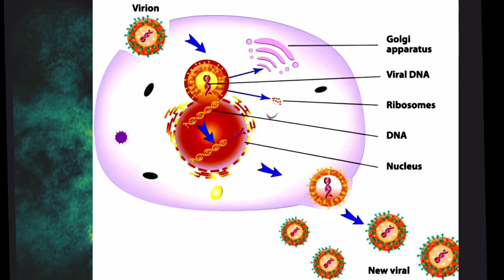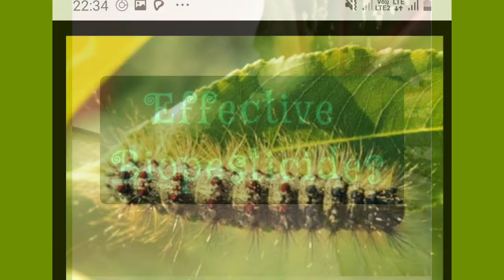The ZOMBIE caterpillars | Why do they show suicidaLbehaviour?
See how these caterpillars "eat" the cause of their own death. Baculovirus, a DNA virus of genus nucleopolyhedrovirus induces a mechanism in some species of order Lepidoptera( caterpillars ) and a few other orders to show suicidal behaviour. Infected caterpillars are commonly called 'zombie' caterpillars. These viruses and the queer behaviour of caterpillars is being researched upon and it is expected to know a lot more about this phenomenon.

To know more, IN SIMPLE TERMS watch the video !